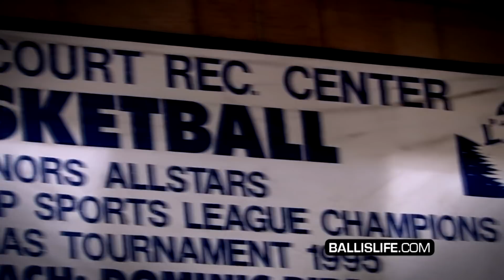Brandon Jennings Nick Young and Davon Jefferson Shut down The Imperial Courts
Check these sick highlights from a recent charity game. Brandon Jennings Nick Young and other LA Natives met up inside the Imperial Courts rec center located in Watts to battle it out on the court.